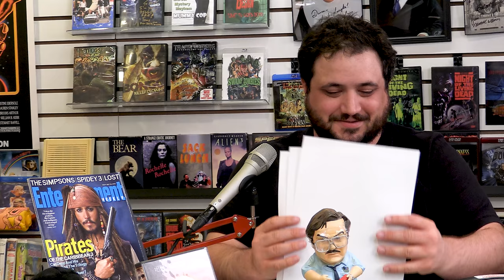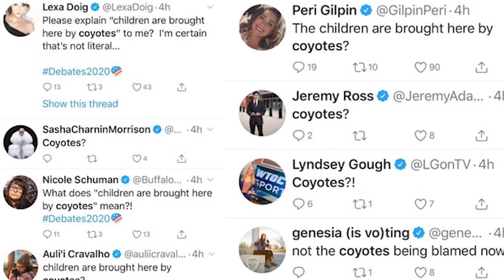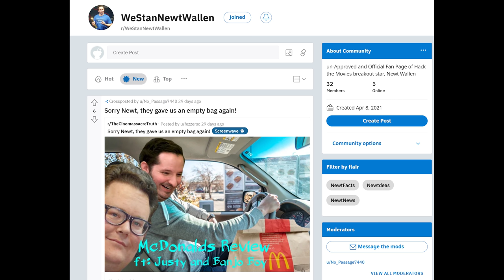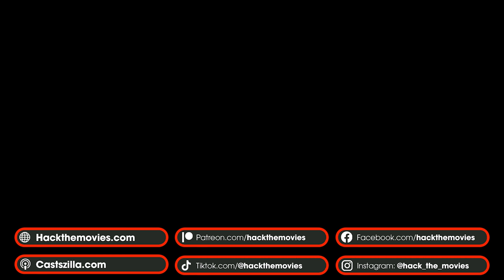Army of the Dead is Dumb! - Hack The Movies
Tony with Newt and Crystal review Zack Snyder's Army of the Dead. In this Podcast / Movie Review of this new zombie flick we talk about all the stuff that makes it dumb. Like the drawn out melodrama, characters that are infuriating, and robot zombies. You read that last part right.

With the abandoned, walled city of Las Vegas overrun with zombies, after a disastrous government fault, the billionaire casino magnate, Bly Tanaka, realises that he has left something in Sin City: $200 million to be more precise. For the time being, his mountains of cash are safe behind his impenetrable casino vault; however, the US President plans to nuke the entire city in less than 96 hours. Now, Tanaka is willing to pay $50 million to the decorated former mercenary, Scott Ward, and his hand-picked team to retrieve the money before the bomb obliterates the city. Indeed, this is a life-changing offer Scott cannot refuse; nevertheless, the rules have changed, and the horde of the walking undead seems to be more organised than they might have expected. But, time is running out. Can they return from Vegas in one piece and rich?

Send us your tapes (or other junk):
    300 N Main Street # 159
    Chalfont, PA 18914
    United States